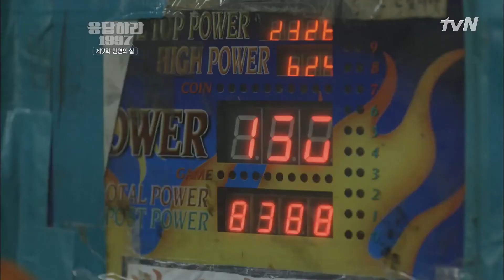정은지의 행동 하나 하나가 사랑스러운 종호 응답하라 1997 9화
[응답하라1997 9화]

정은지의 행동 하나하나가 사랑스러운 종호